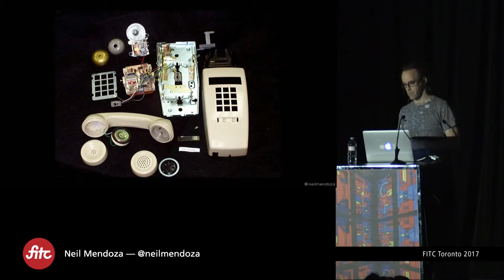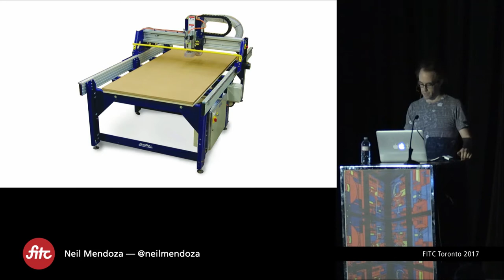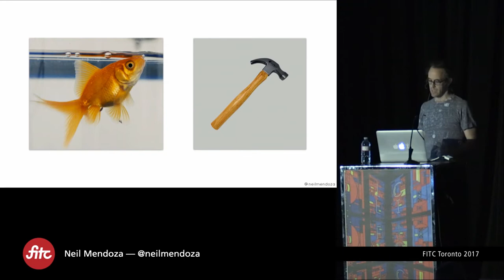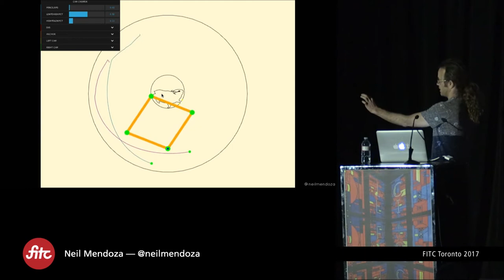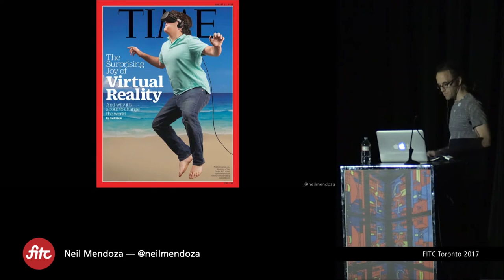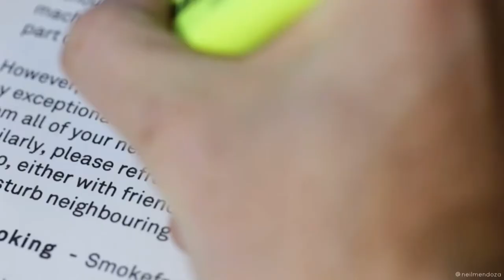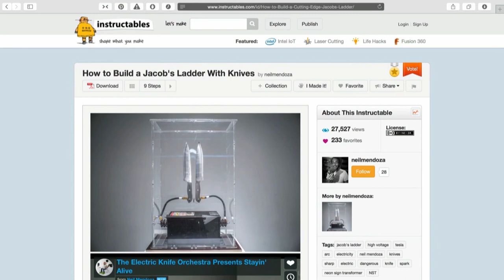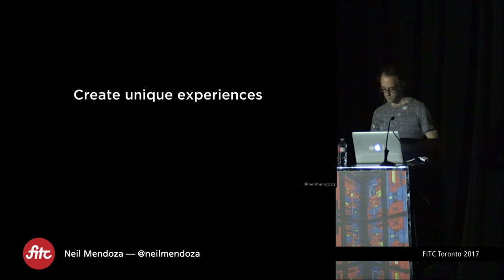Neil Mendoza: Fish, Hamsters, Hammers and Selfies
Never been to an FITC event? We'd like to change that.

Why write spreadsheet software when you could be imbuing hamsters with art skills? Why design the next smart kitchen appliance when you could be teaching fish to use hand tools? We live in a world where we often take technology’s role for granted. We allow ubiquitous networked screens to fill and homogenize our consciousnesses. In this presentation, Neil will be talking about his how he’s been spending his time building complicated, useless machines and why you might want to as well.